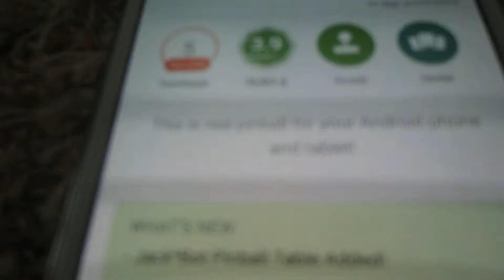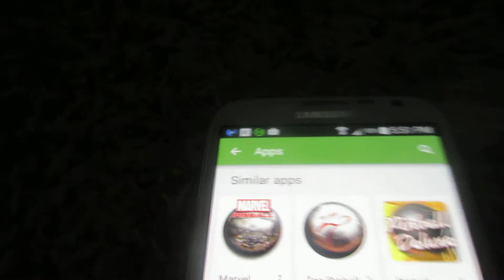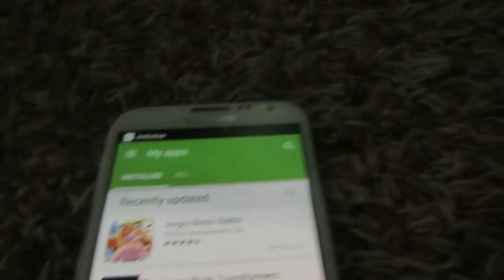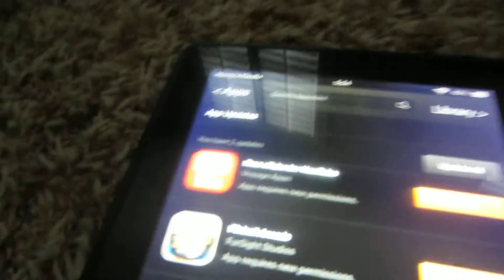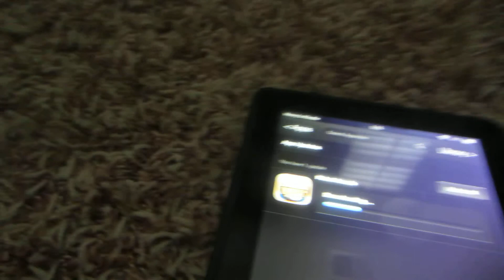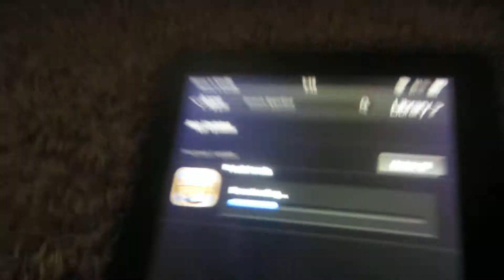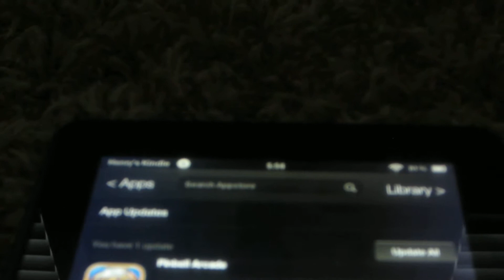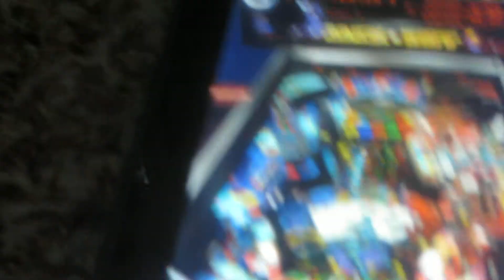how to update apps on note 2 and amazon kindle fire, FULL HD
i show not one but two android based devices being updated. while people mainly don't care for android anymore because of apple is soooo easy... how can crapple be easy??? they ask for the password everytime you press the menu or a app. Does that bother people ? or the fear of being hacked. the apple ecosystem is being hacked and apple fanboys simply don't care.